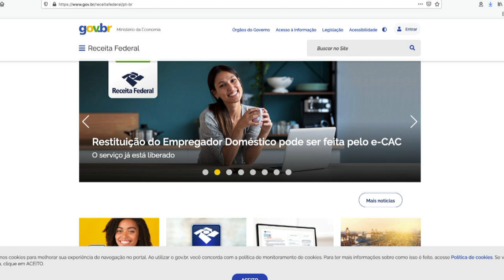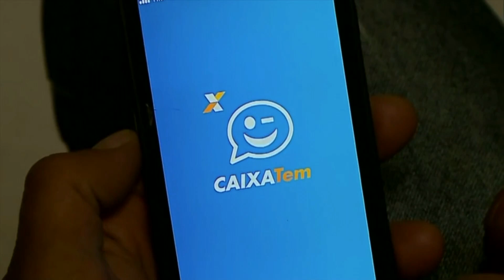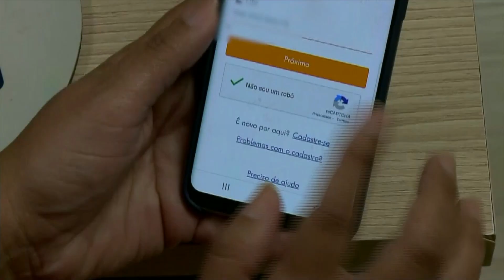Mais de 100 mil contribuintes ainda não enviaram as declarações do imposto de renda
Mais de duzentos mil contribuintes potiguares já enviaram a declaração do imposto de renda pessoa física. Mas ainda tem muita gente que não enviou e o prazo para prestar contas com a Receita Federal termina no próximo dia 31.